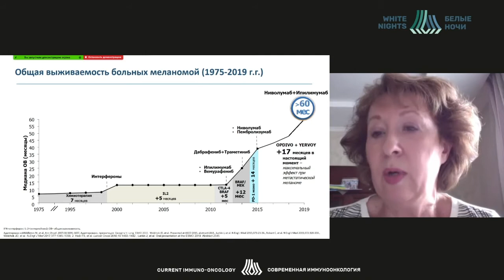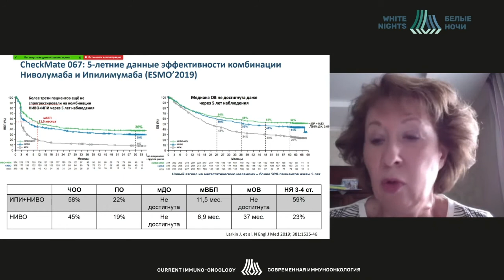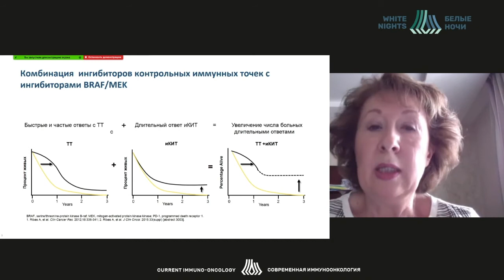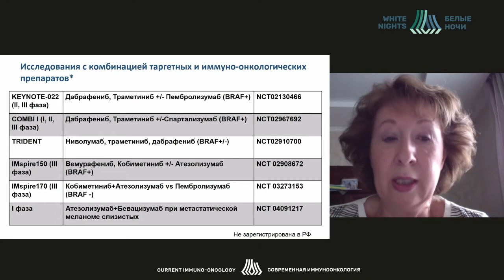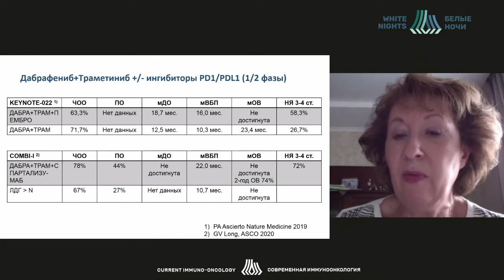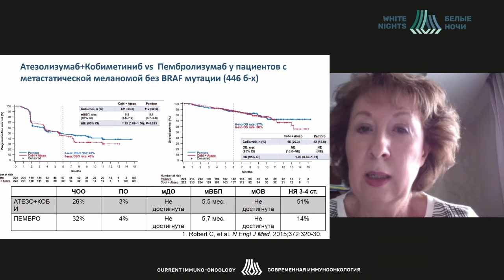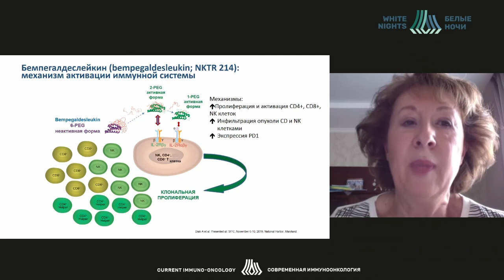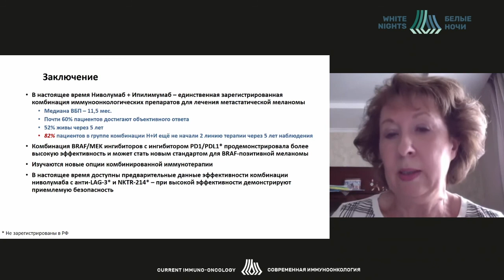Перспективы иммунотерапии при меланоме (Харкевич Г.Ю.)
Харкевич Галина Юрьевна - научный сотрудник хирургического отделения №10 (биотерапии опухолей), онколог ФГБУ «НМИЦ онкологии им. Н.Н. Блохина» Минздрава России, к.м.н., Москва